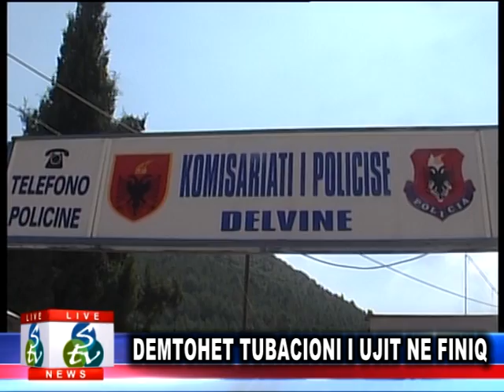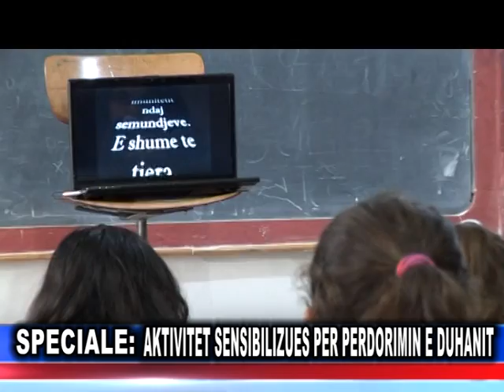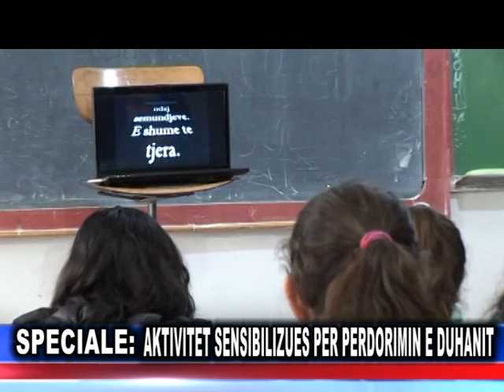LAJMET DATA 30 JANAR 2015.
Like please :) Thanks for wat.